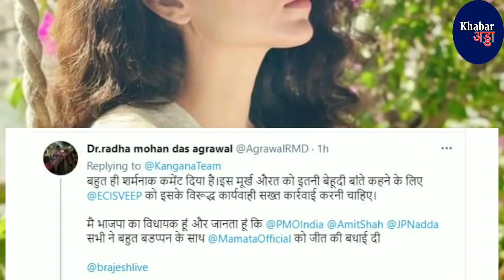कंगना रनौत पर भड़के BJP के विधायक, कंगना को बताया मूर्ख औरत